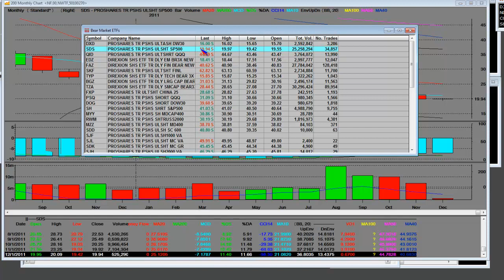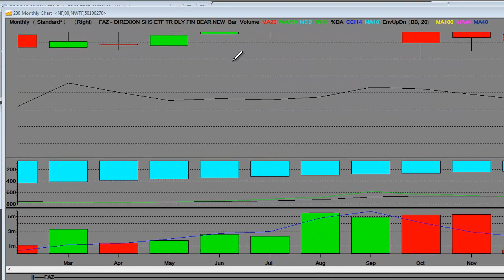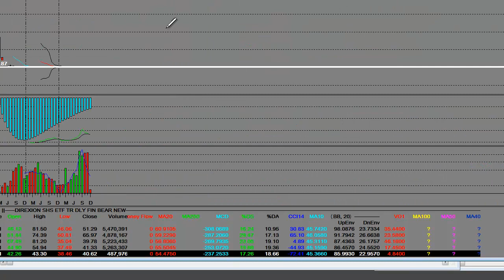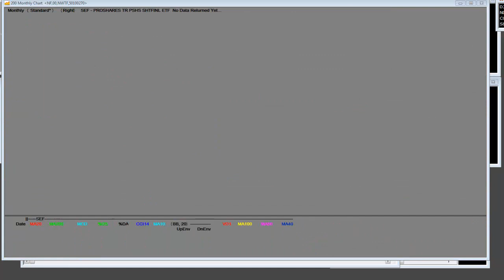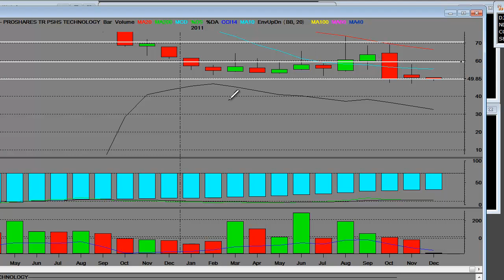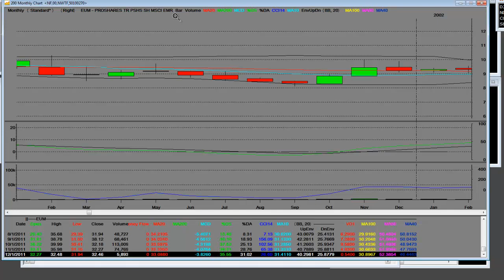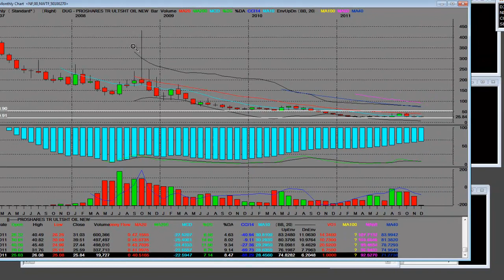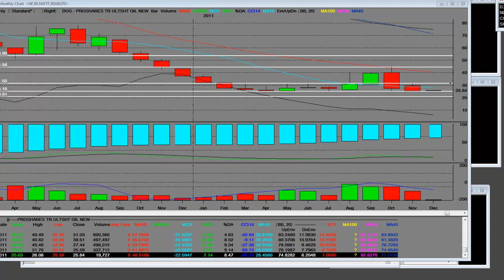ETF Trading Strategies Revealed - 2x 3x Bear ETF Technical Analysis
ETF Trading Strategies Revealed - 2x 3x Bear ETF Technical Analysis. Stock Market Trend Trading Analysis on the recent pullback in Bull etfs and how to trade them.We'll be covering all the "2x Bear etf" "3x Bear etfs" trends and how to not pay up and buy these at key support levels.

"Bull vs Bull" is a topic we always cover because it's important to look at both sides of each trade."ETF Trend" analysis is an important topic and understanding when to get in and when to get out is the difference between night and day.

SMF can't tell you how many comments and emails we've received from people who got "ripped a new one" holding these "leveraged Bear ETF" and funds overnight through the most recent "stock market rally".

Please likesharesubscribe & comment!

S&P 500 Index Stock Market Correction Bear Reversal & Market Correction Around the Corner April 26, 2011